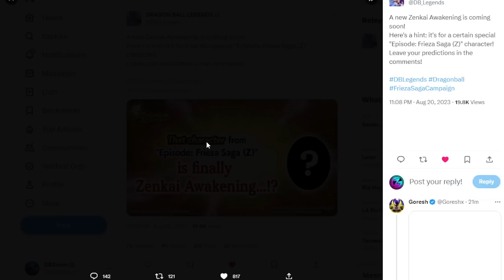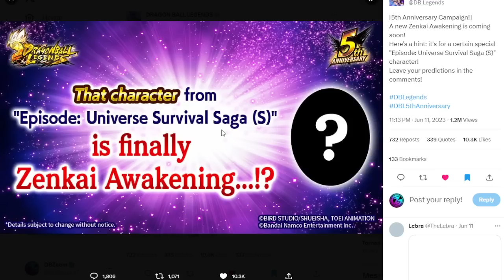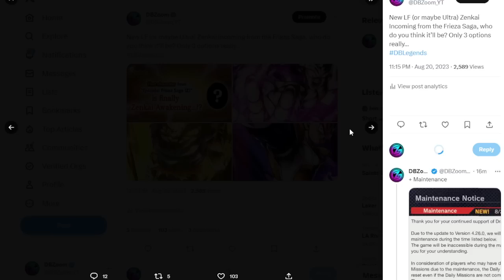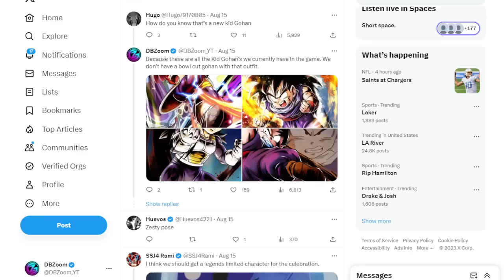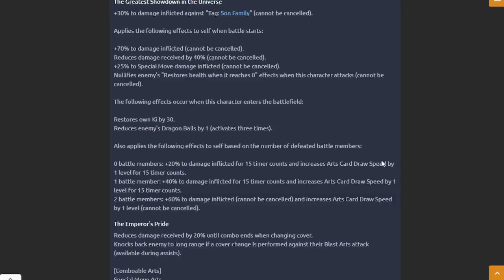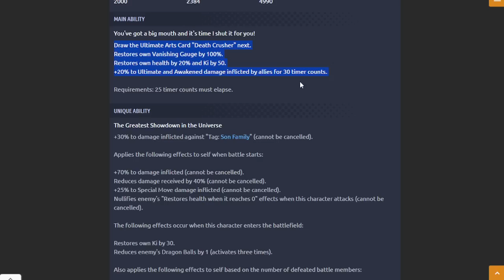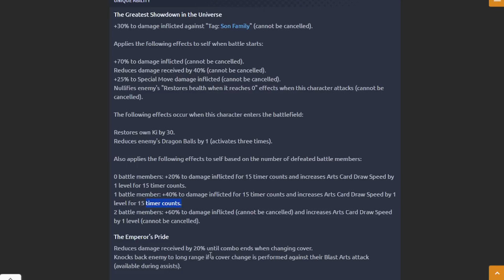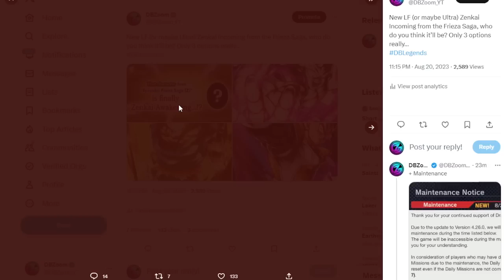🔥 IT'S OFFICIAL!!! NEW LF OR ULTRA ZENKAI INCOMING!!! (Dragon Ball Legends)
Anybody that orders Today will have a chance on winning a Golden Ticket + Discounts!!!  Thank you to all my Subscribers That Support me 🙏🏻  (Also if you want any of these signed just message me on Twitter and I'll gladly sign it for you Just Provide your Order Number :)